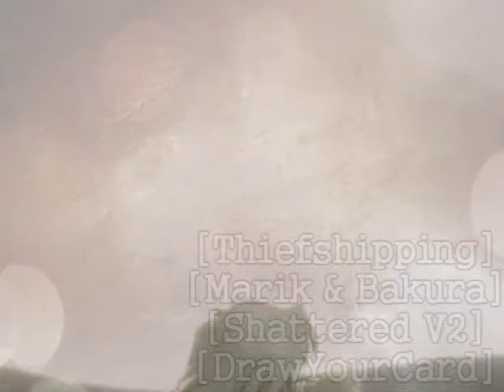αиgsтsнιρριиg || sнαттєяє∂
Shattered Version 2 by Trading Yesterday. Angstshipping with Ryou and Marik.

Love this song T_T 1:10 is my personal favourite part of this video. :D Im really pleased with JUST THAT SECOND. I've spent a total of 13 hours on this video, better be worth it! I've had a good and bad day. Good news is that I finally ordered my first 3 Millennium items - Rod, Ring and Torque. Bad news is that I finally unbandaged my foot and its worse. T_T I had to go to a clinic and get it treated.

STORY OF THE VIDEO:
Marik is finally revealed to the outside, enjoying the village's antics. On his way around, he spots a small child of an average same age, who is Bakura. He coaxes Bakura out of his hiding place and they become good friends, talking about their lives. Marik is forced to leave with Ishizu, but turns back when he realizes a fire has started! He desperately looks for Bakura and sees him running from the fire, desperate to help. Bakura is engulfed in flame and Marik cries out, but luckily he survives the flames when Marik pulls him free.
Not long after, Marik is overcome by his dark side, forcing him to attack his relatives. Bakura tries to overpower the creature and manages to knock it back and out of existence, but at the same time is wounded by the Millennium Rod. Marik desperately tries to help heal Bakura, who is resting in his room. He is enveloped in his dreams of Yami Bakura, taunting him and causing him to wake up and run away. His quick actions have a bad result and ends up revealling Yami Bakura, whom becomes one of his best friends. They begin to try and overpower Yami Marik yet again, and the ultimate sacrifice is made.